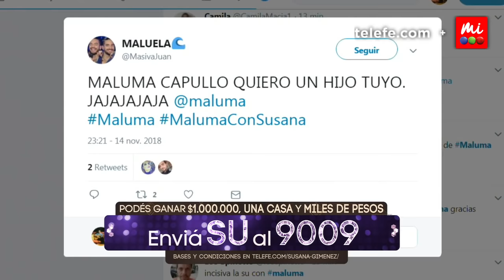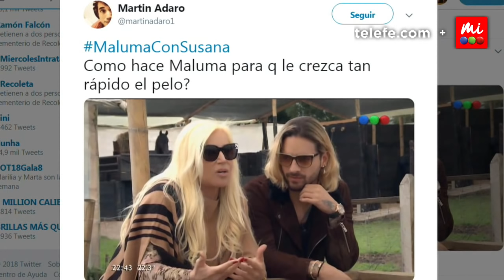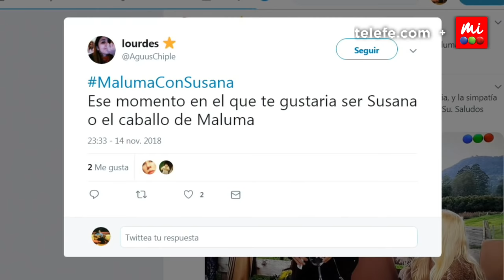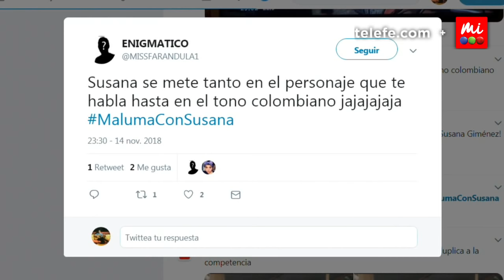SGBonusTrack - Cuarta edición con Grego Rossello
¡Mirá en vivo el cuarto sorteo del millón del SGBonusTrack junto a Grego Rossello y Flor Ventura!